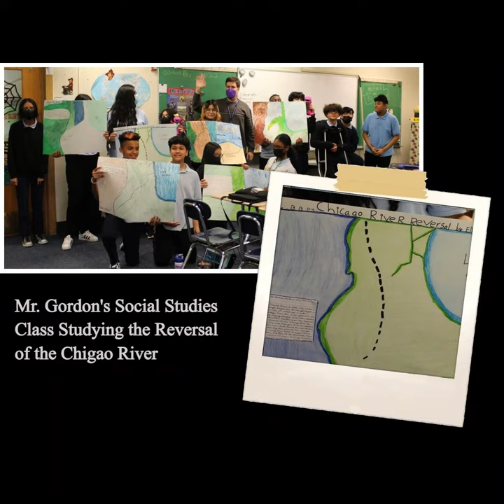October 2022 in Cook County School District 130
This is a video of the month in review for October 2022.